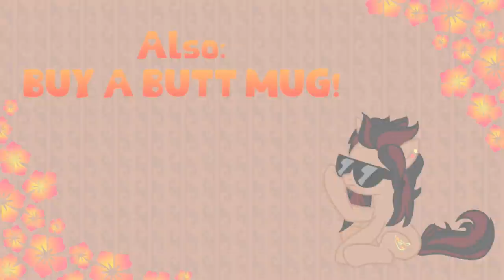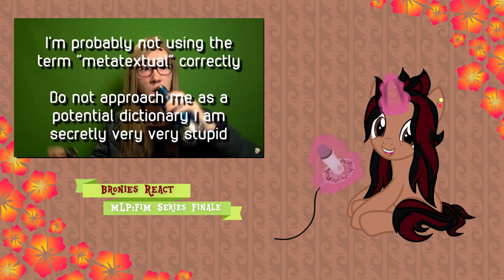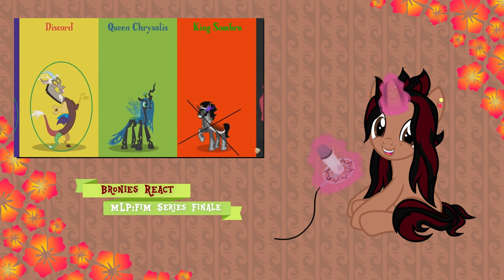[Blind Reaction/ Commentary] Bronies React: Season 9 Finale (The Ending of the End)